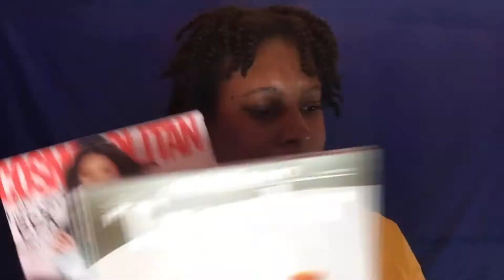SISTERLOCKS INSTALLATION DAY - What to pack / how to prepare for establishment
Hey Queens!  If you are about to get your Sisterlocks installed, I hope that you will this video helpful on what to pack for your installation / establishment day.